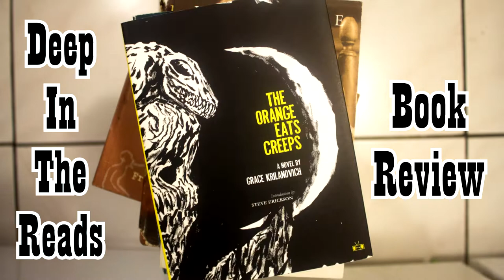A Distant Mirror - Barbara Tuchman | HISTORY BOOK REVIEW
(Genre: HISTORY; MEDIEVAL. Year published: 1978) By the skin of my teeth, managed to post a review of a nonfiction history book for Nonfic November! Been wanting to read this one for years and years, and it turned out to be a pretty decent introduction to a time period that I'm quickly getting interested in!